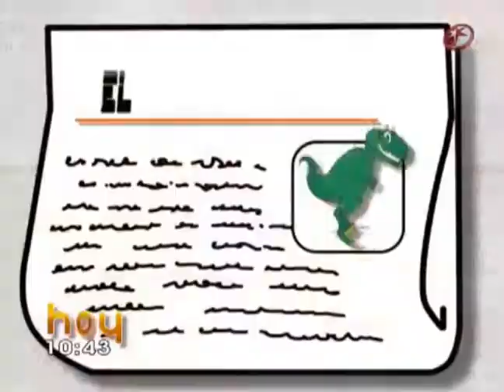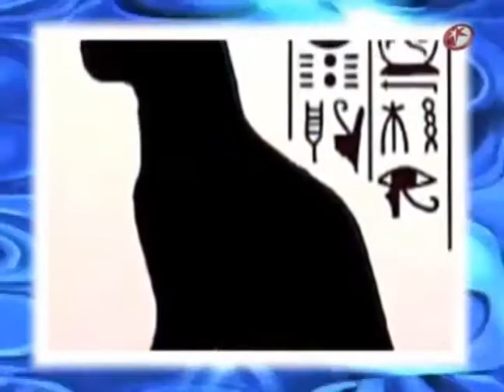Las Supersticiones 16 mayo 2012 HOY